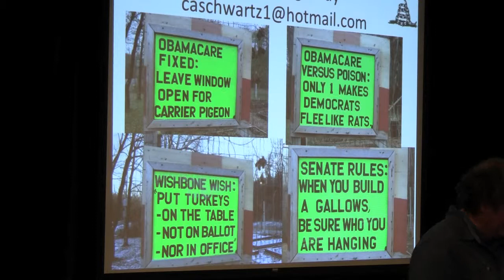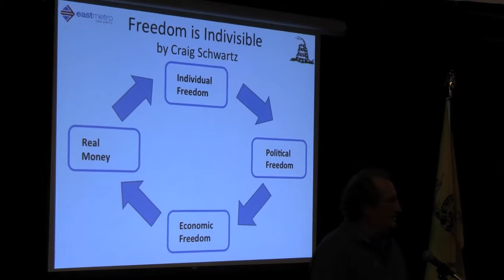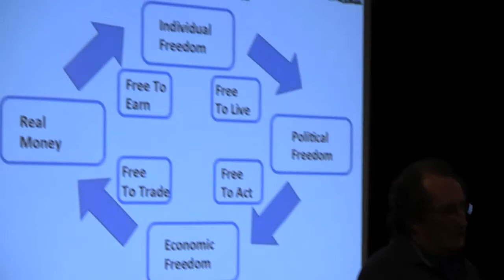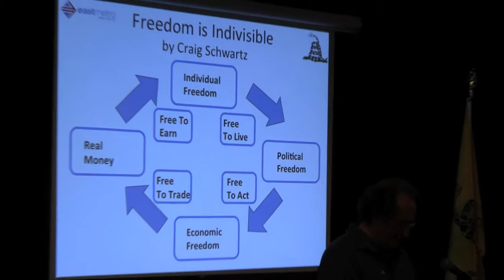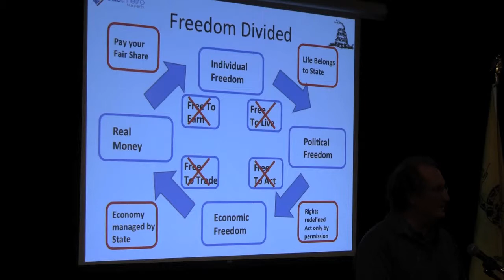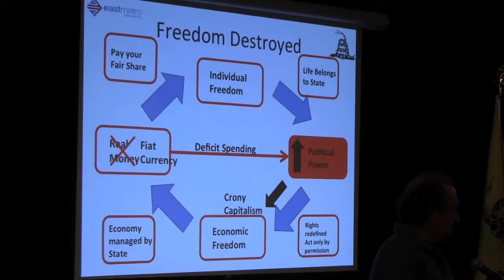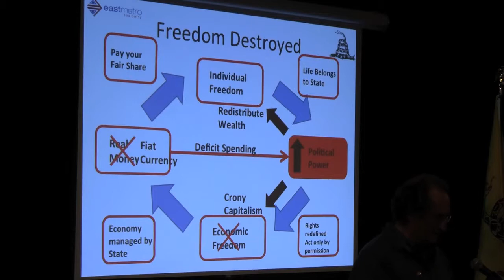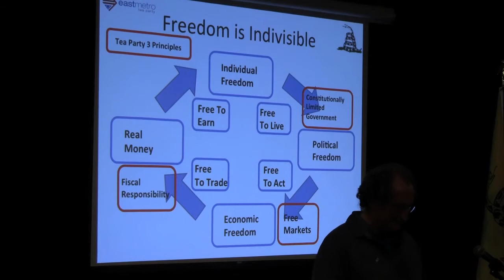Craig - Freedom Is Indivisible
Craig gives a talk on freedom inspired by a Margaret Thatcher speech.
"Free Enterprise Day is dedicated to the destruction of one of the most dangerous of modern myths. There is an increasing belief that freedom is divisible. That you can have political freedom and economic slavery. That you can preserve intellectual freedom and destroy commercial independence. That you can fight for freedom of speech and yet overthrow freedom of enterprise."